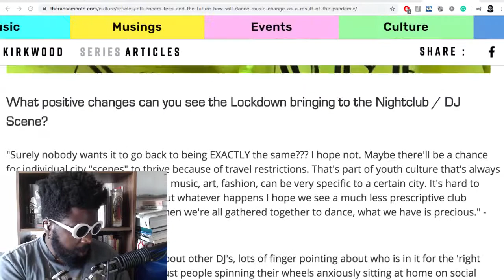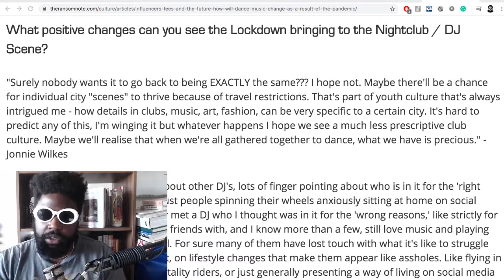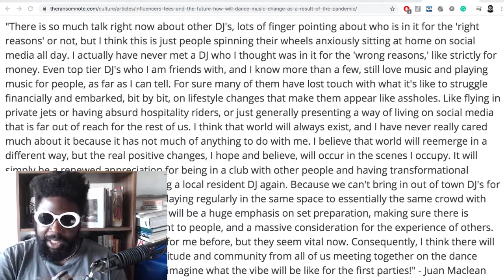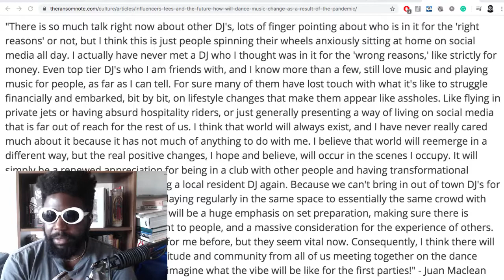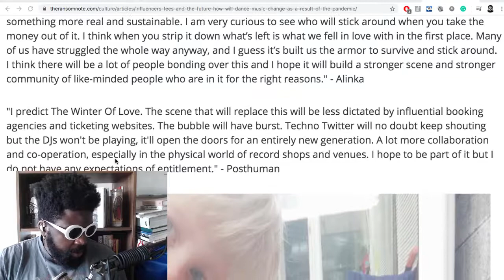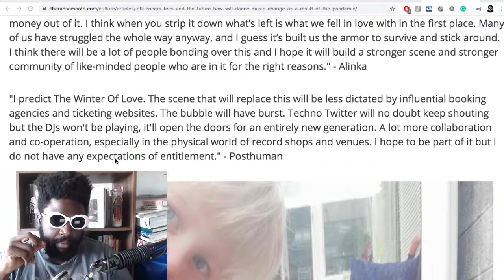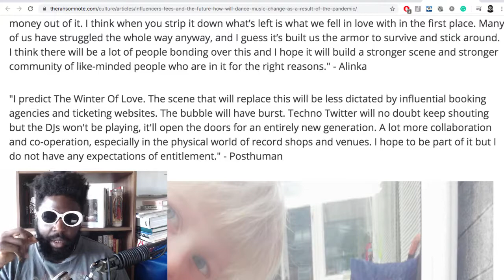Positive Changes In the Nightclubs / DJs Scene Post-Lockdown